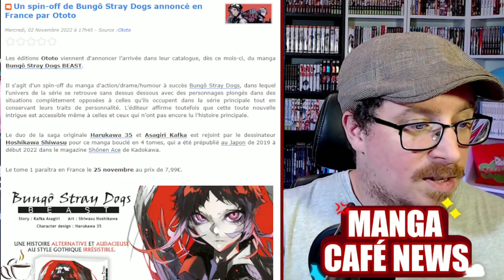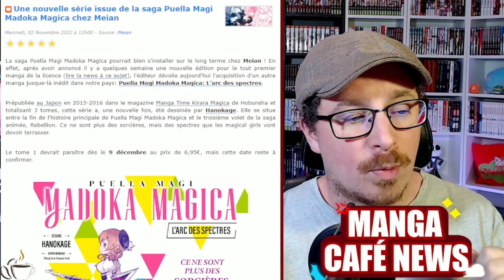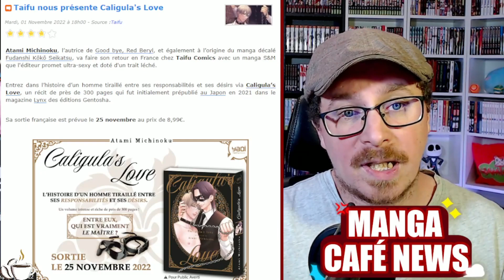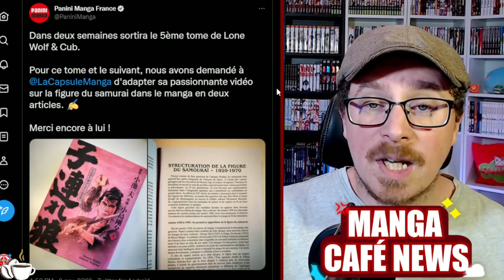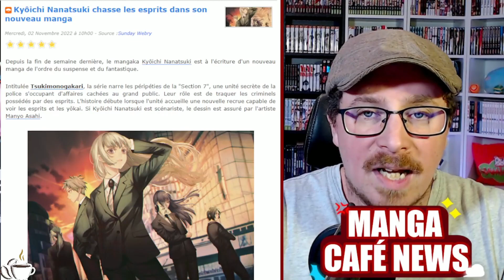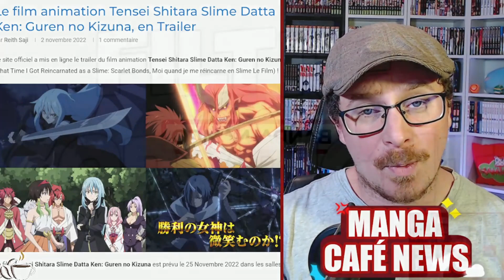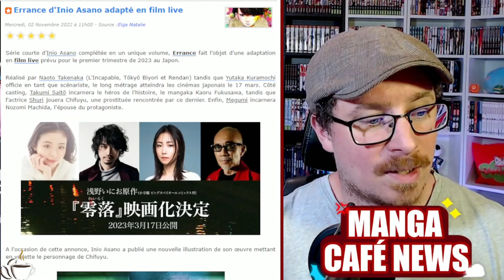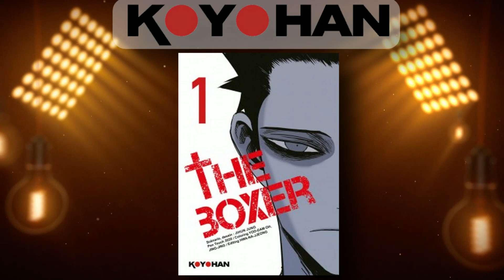La nouvelle bande annonce de Moi,quand je me réincarne en Slime💙Puella Magi Madoka Magica chez Meian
Bon visionnage !
01:07 - Les nouveautés à venir en 2023 chez Nazca
03:22 - Le spin-off de Bungô Stray Dogs arrive chez Ototo
04:34 - Une nouvelle série Puella Magi Madoka Magica chez Meian
06:02 - Caligula's Love arrive chez Taifu
06:55 - La capsule manga dans le 5ème tome de Lone Wolf & Cub
10:11 - Le nouveau manga de Kyôichi Nanatsuki
12:09 - La nouvelle bande annonce du film d'animation Moi, quand je me
réincarne en slime
13:18 - Errance d'Inio Asano adapté en film live
14:40 - The Quintessential Quintuplets Movie cette semaine au cinéma
15:47 - Les sorties manga du jour
16:34 - Conclusion

3 manga pour 10 euros sur Rakuten 🔥

Nos partenaires 💪
Boutique de Cédric